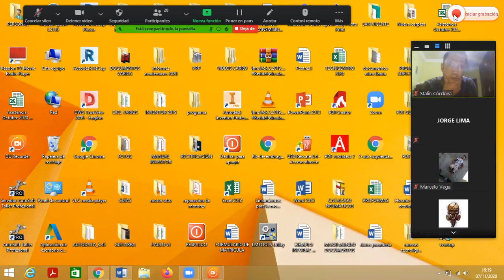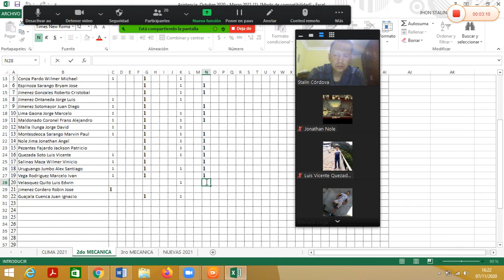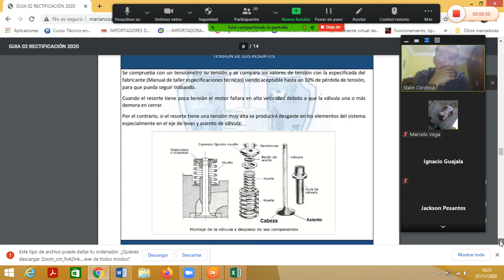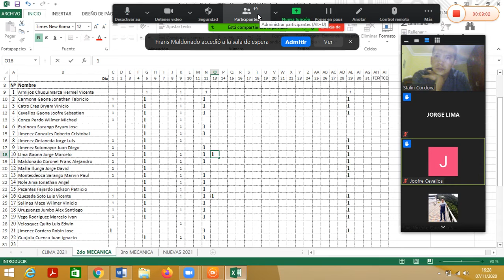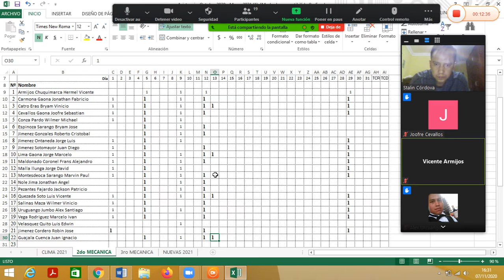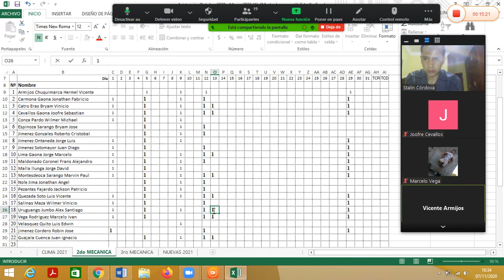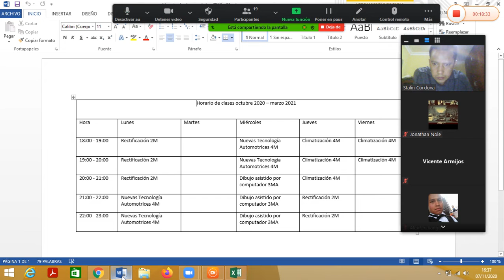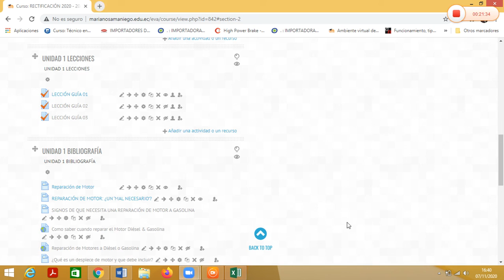RECTIFICACIÓN 2020-2021 CUARTA CLASE